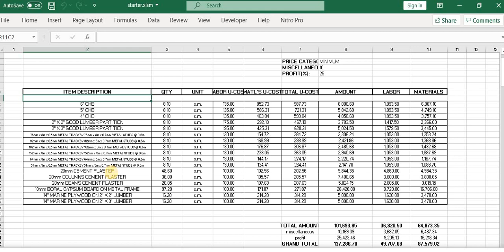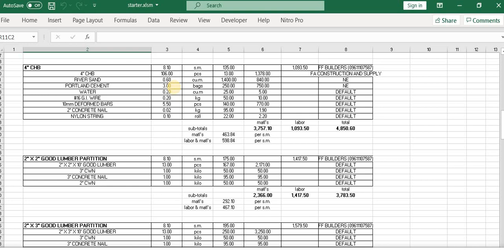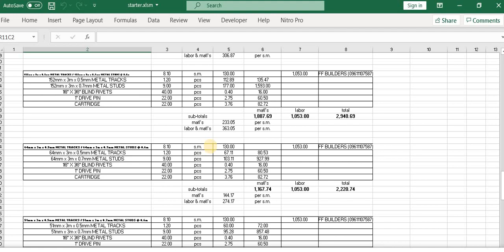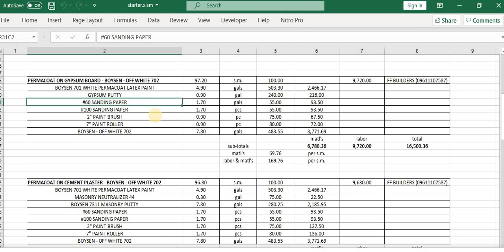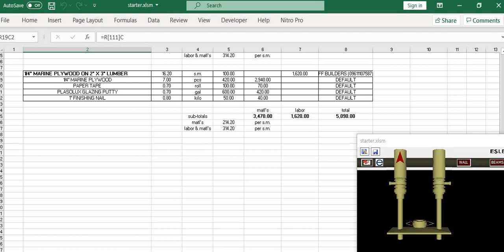PAANO MAG ESTIMATE NG IBA'T IBANG WALL PARTITIONS in an insanely fast manner!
video tutorial on wall partitions estimate using ESLER -EStimating LeadER